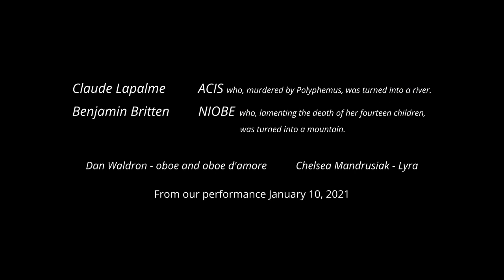Acis - Claude Lapalme - Niobe - Benjamin Britten - oboe/oboe d'amore and aerial hoop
Two pieces from our live stream performance January 10

Claude Lapalme - Acis
Benjamin Britten - Niobe

Dan Waldron, oboe and oboe d'amore
Chelsea Mandrusiak, lyra

The art behind us is by Jennie Vegt